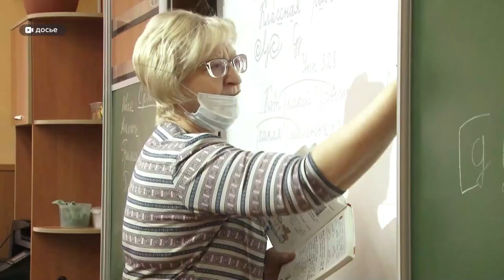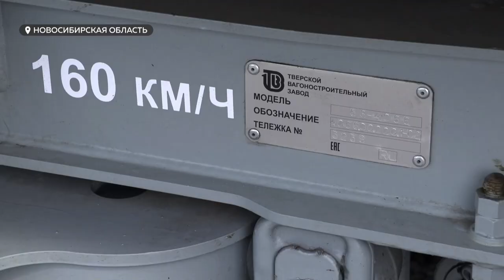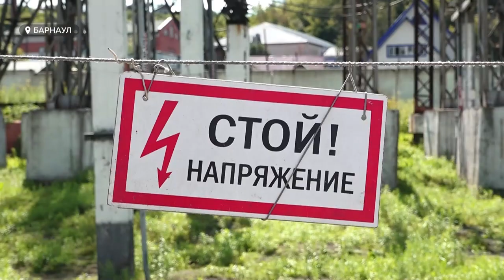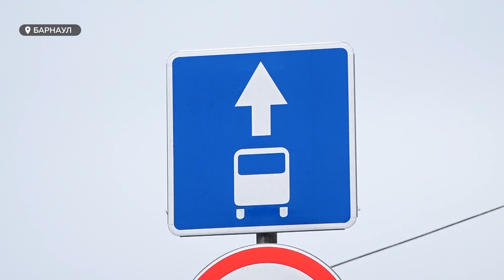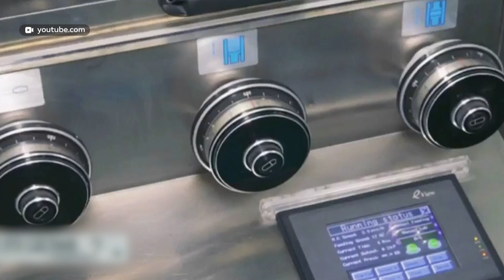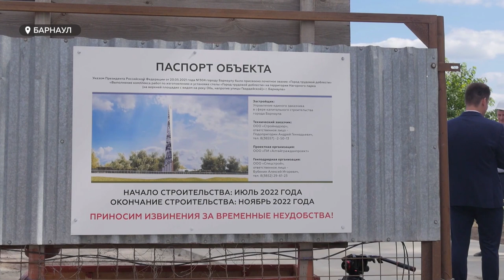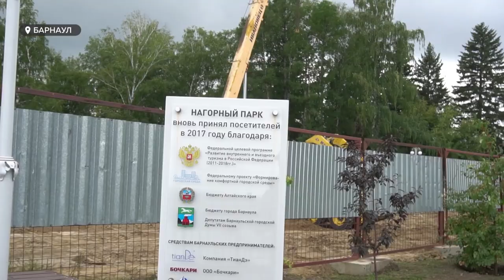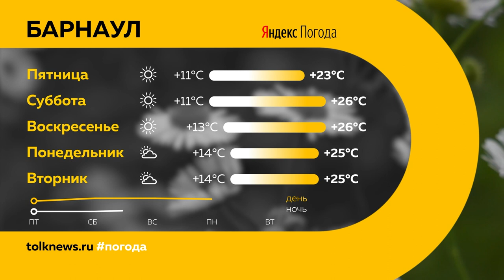«День с Толком». 04.08.2022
Смотрите в выпуске:
- В сентябре во всех школах страны появятся группы продленного дня. За чей счет они будут работать? И чем там будут заниматься дети?
- Алтайский край получил четыре новых вагона для пригородных маршрутов. Где они будут курсировать? И какой сервис предлагают пассажирам?
- В Барнауле начали строительство стелы «город трудовой доблести». Как выглядит площадка?

00:00 Анонс
00:50 Материнский капитал
01:20 Группы продленного дня
02:40 4 новых вагона
04:33 Кучуксульфат
05:03 Электросетевой комплекс
07:29 Офисная бумага
08:43 Пассажироперевозки
11:11 Активированный уголь
12:25 Производство мебели
15:22 Стела «Город трудовой доблести»
17:47 Работающие женщины
19:00 Выставка Ларисы Пастушковой
21:13 Прогноз погоды